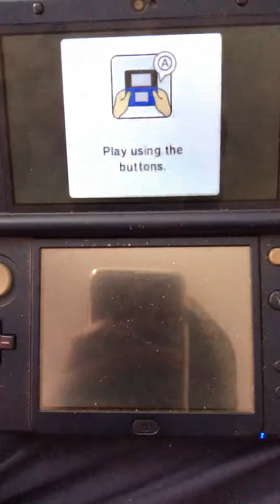Mario Party Island Tour - Yoshi in Flip Out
This is me playing through a General Mini-Game called “Flip Out” from “Mario Party Island Tour”. I’m playing as Yoshi. The CPUs are set on Easy.